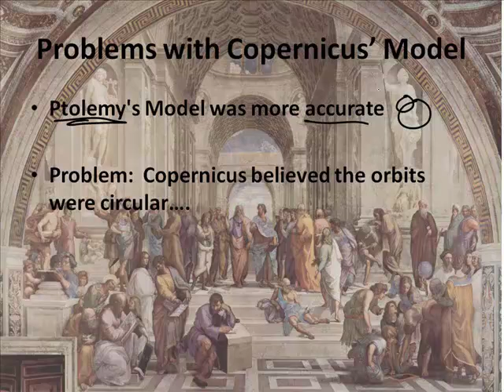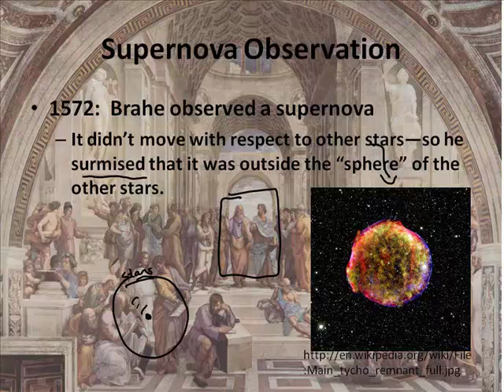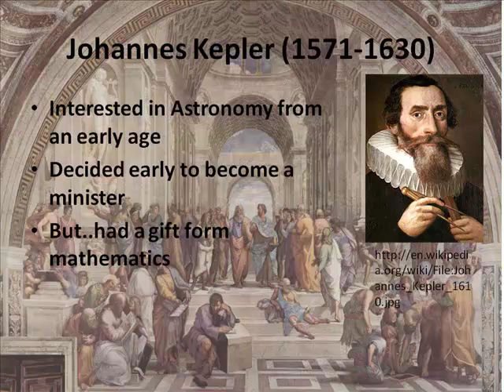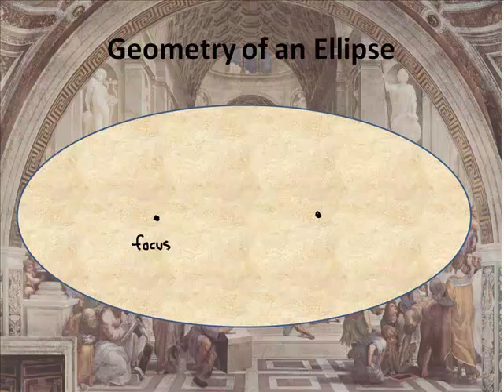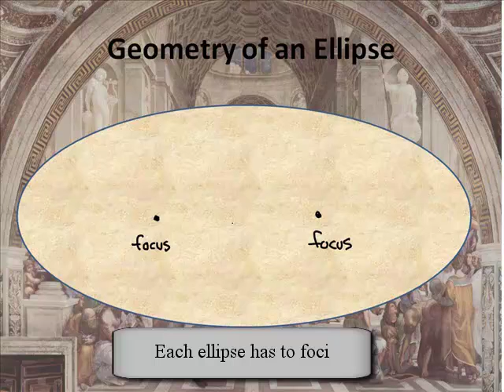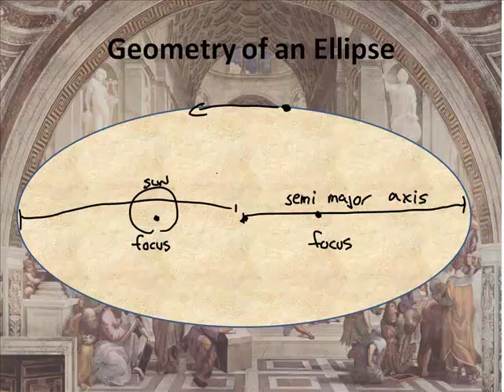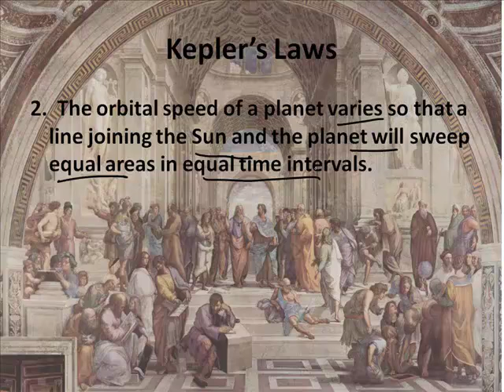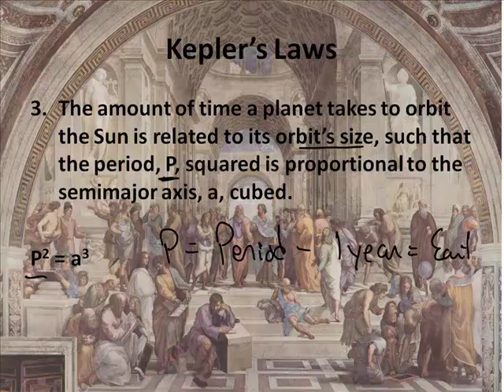Astronomy and the Renaissance (2/3)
Join award winning teacher  Jonathan Bergmann as he interactively teaches Astronomy:
 Astronomy and the Renaissance